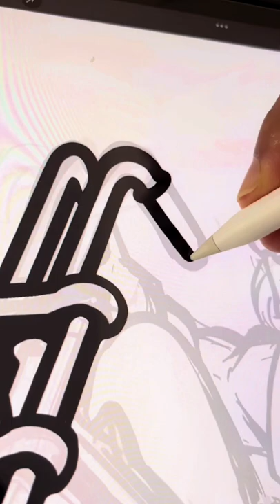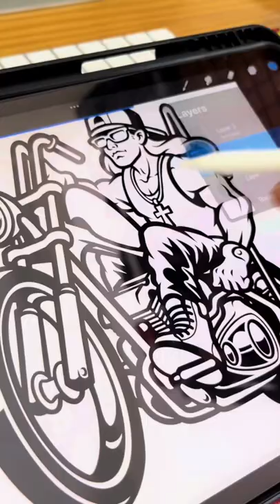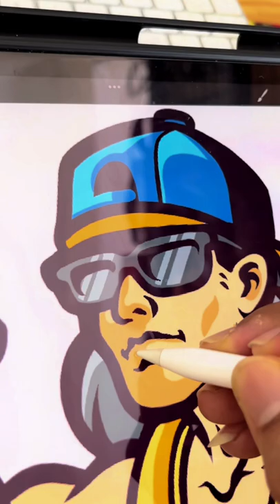Drawing Process Muscular Gentleman Riding Chopper Motorcycle with Procreate